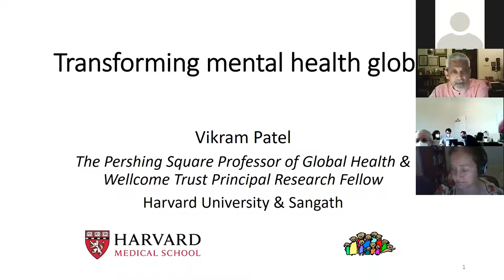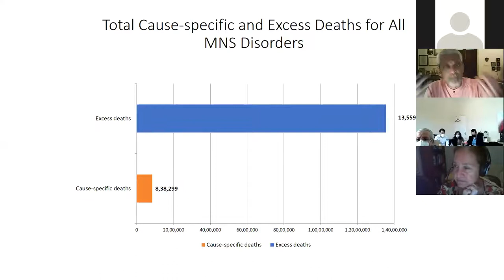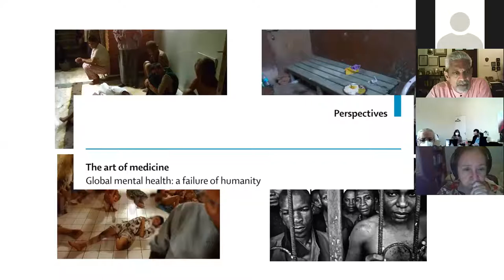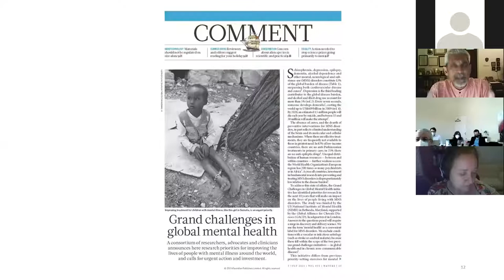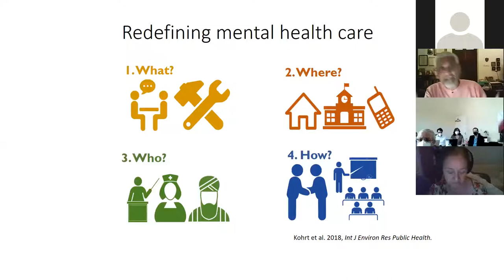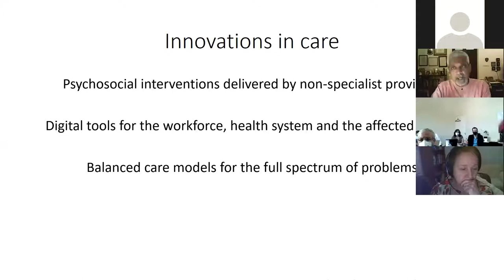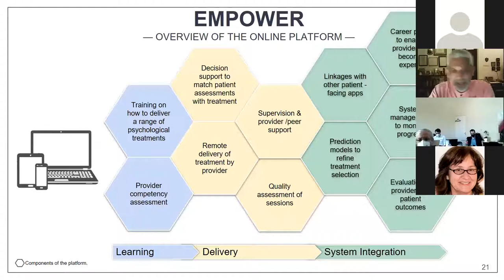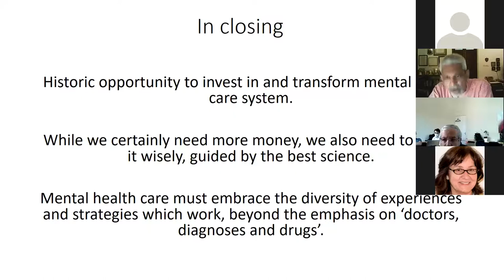Vikram Patel (Harvard) - Transformando os cuidados de saúde mental em todo o mundo - EPM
Transformando os cuidados de saúde mental globalmente

Vikram Patel é co-líder da iniciativa GlobalMentalHealth @Harvard. Ele recebeu a Medalha
Chalmers, o Prêmio Sarnat, o Prêmio Humanitário Pardes, uma OBE Honorária e o Prêmio John Dirk Canadá Gairdner em Saúde Global. Ele foi listado nas 100 pessoas mais influentes da revista TIME em 2015.

Coordenação: Prof. Jair Mari / Prof. Miguel Jorge
Presidente CEPP: Profa. Sheila Caetano